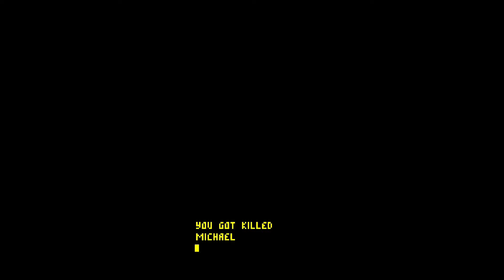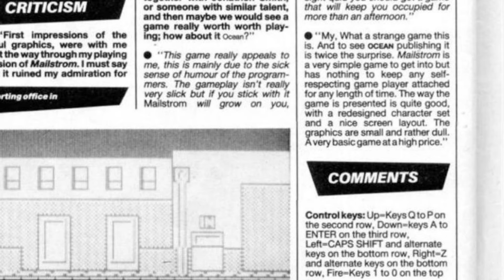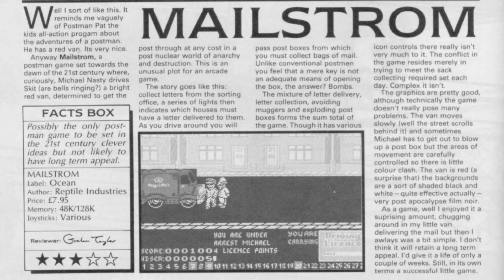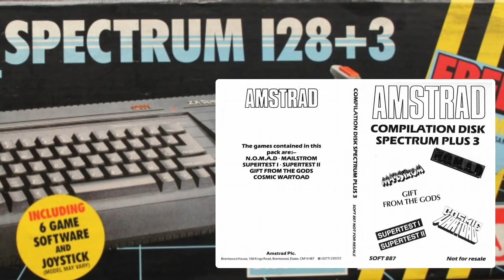What Were Ocean Thinking? | MAILSTROM | ZX Spectrum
Ocean made some right bangers but also some right chuff too. Mailstrom sits somewhere in the middle next to games like Cosmic Wartoad, which weren't particularly bad games. just very odd. Especially for Ocean Software.